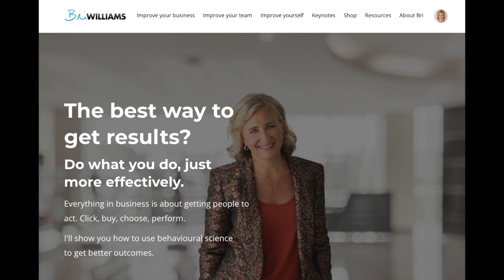Dealing with the biggest sales objection: we're fine, thanks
How to overcome the biggest objection of all? And I’m not talking about price! I’m talking about incumbency.

The ‘we’re fine with what we’ve got’ or what we’re doing as your customer swats you away, like an annoying little fly.

In this video, behavioural expert Bri Williams shares what to say to get your customer's attention and listen to what you have to say.